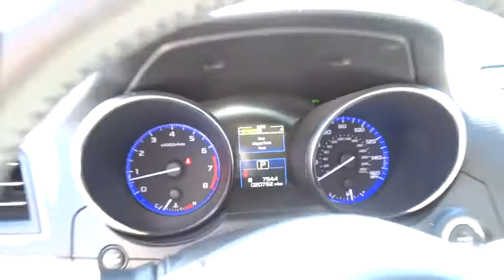2015 Subaru Outback Reno, Sparks, Lake Tahoe, Mammoth, Northern Nevada S17672A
2015 Subaru Outback

All Wheel Drive! Gasoline! This outstanding 2015 Subaru Outback is the low-mileage SUV you have been looking to get your hands on. This Outback is as fresh an example as you'll find on the market and will still look as good as new for years to come. This vehicle comes with a 90 day or 3,000 mile limiited powertrain warranty!!  This vehicle is NOT sold as-is!!!